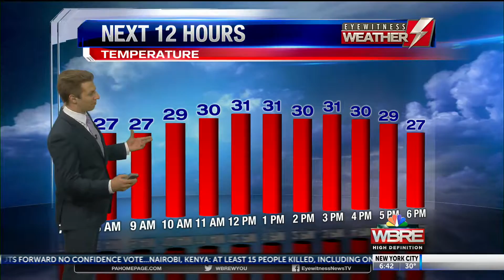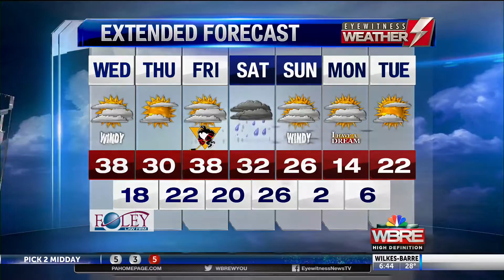Eyewitness Weather Webcast 1.16.19 6AM